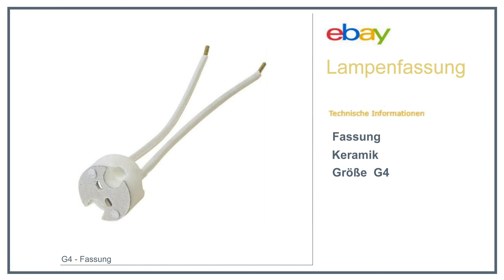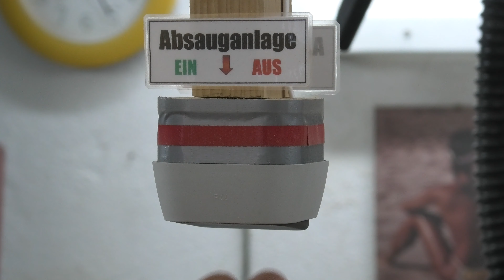🟡 Außenwandlampen 🔦 Teil 1 [4K]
Wir konstruieren Außenwandlampen,
die Im Zuge der Fassaden-Erneuerung an unserem Haus angebracht wurden.
Fertigstellung der Lampen und Anbringen an der Wand.